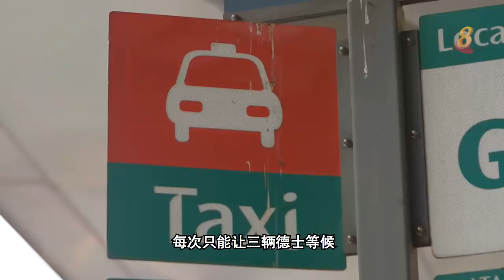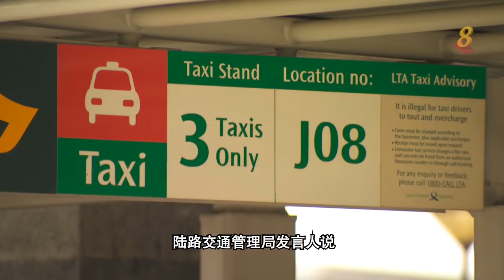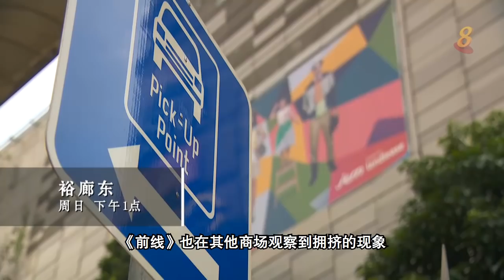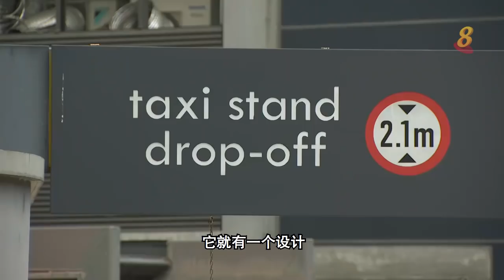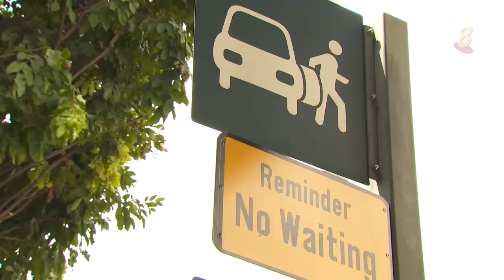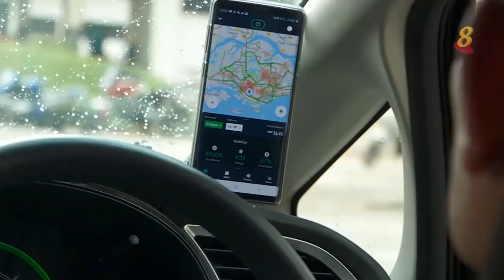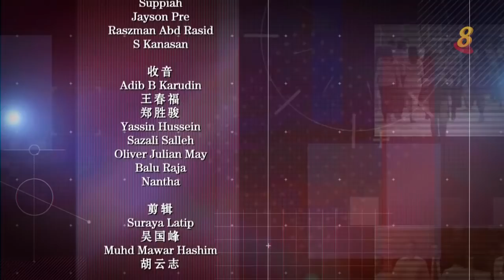前线追踪 | 为什么德士站、载客点交通会阻塞？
31/05/2019 播出

德士站出现长长的德士车龙，载客点又有不少私召车等着让乘客上下车，交通顿时拥挤混乱，是哪里出了错？